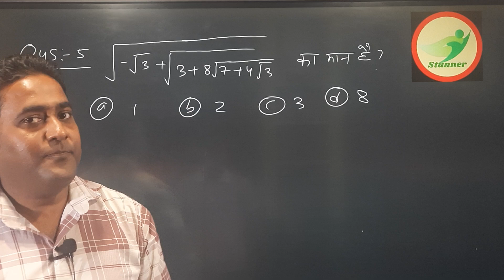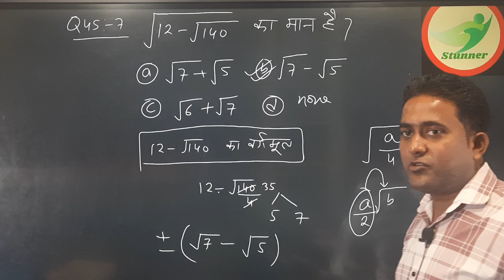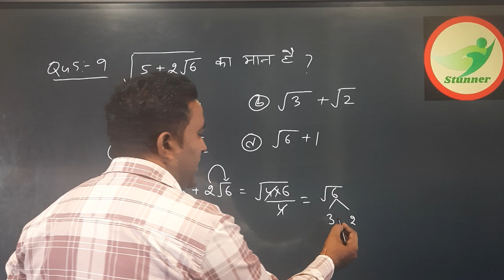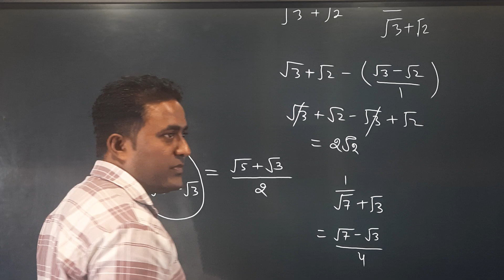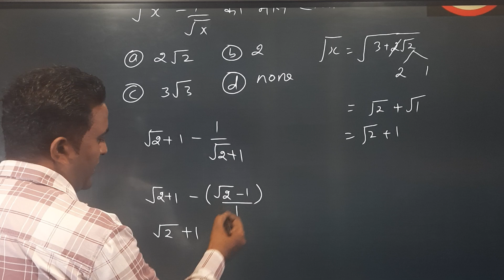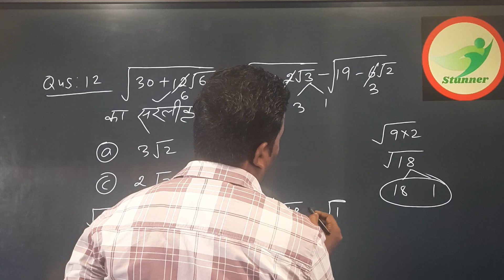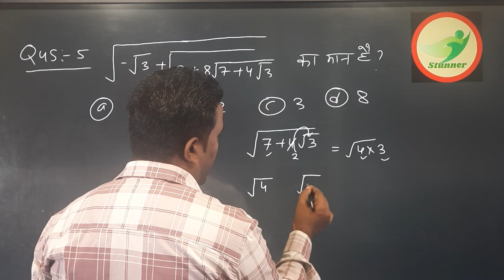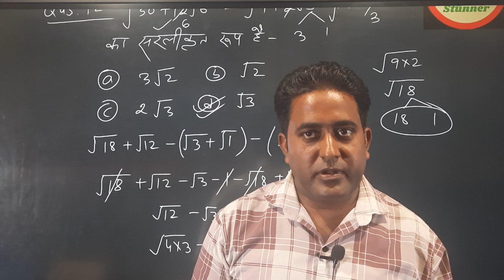Square Root of surds || competitive math ||class 2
Math for RPF mainthpur RPF main 4 RPF math 4 RPF math 4
Math for RPF mainthpur RPF main 4 RPF math 4 RPF math 4 RPF